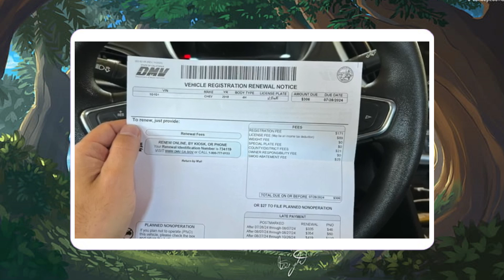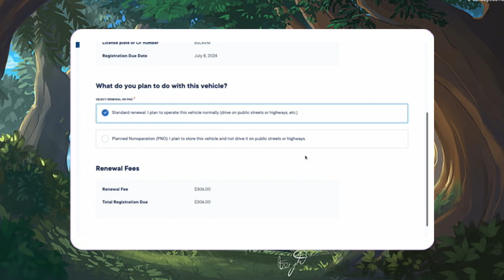Cómo renovar el registro del auto en el sitio web del DMV?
averiguar el nombre del dueño de un auto,¿cómo dar de baja un carro en el dmv por internet,donde esta el numero de placas en mi titulo de auto,como renovar el sticker de un carro por internet en texas,registro del carro cancelado,renovar licencia de conducir en florida,cómo dar de baja un carro en el dmv online,como dar de baja un carro en el dmv,como dar de baja un carro en el dmv en linea,como dar de baja un carro en el dmv california